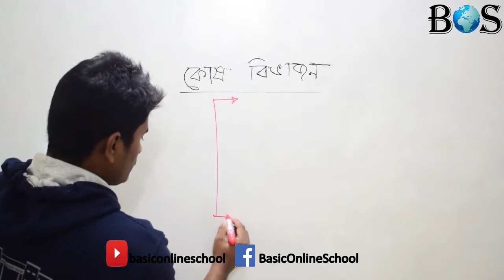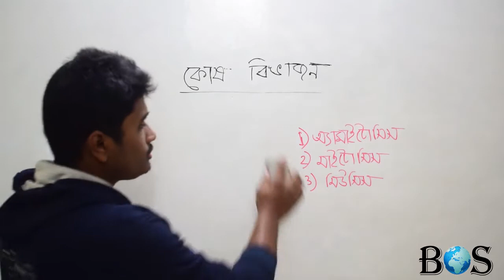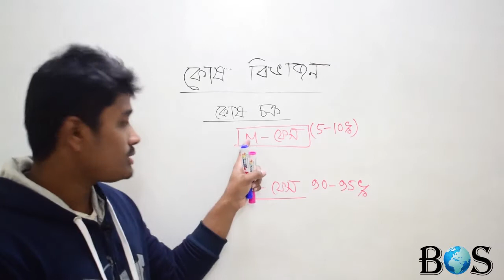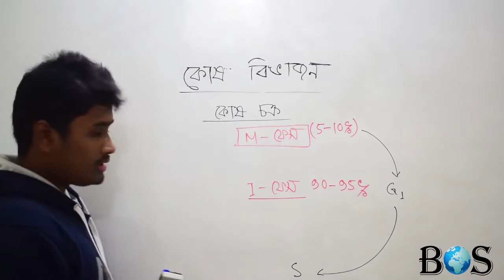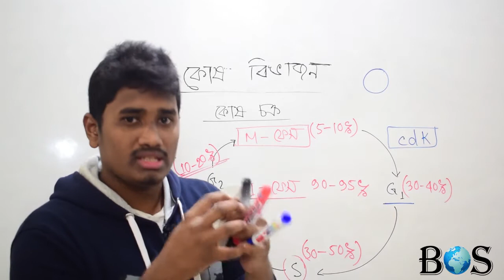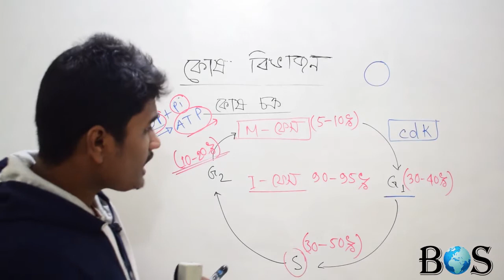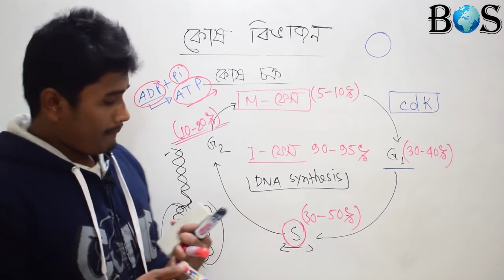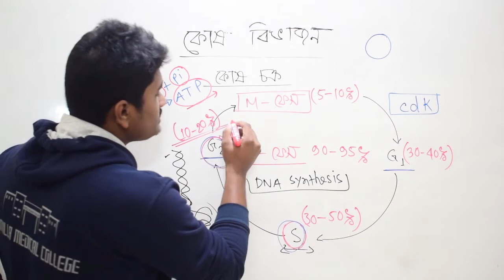||কোষ চক্র-কোষ বিভাজন, ২য় অধ্যায়, উদ্ভিদ বিজ্ঞান-HSC||